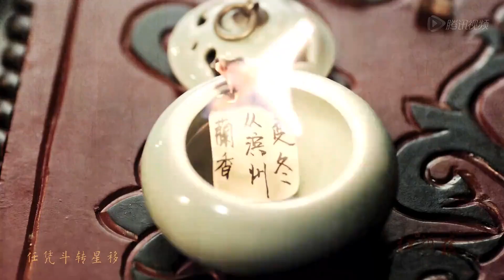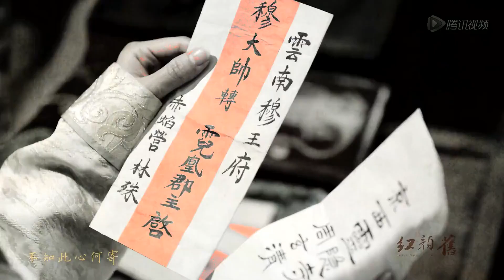【琅琊榜】三无Marblue翻唱《红颜旧》